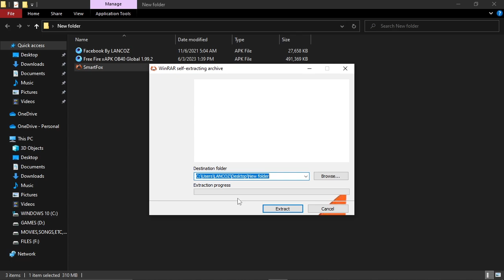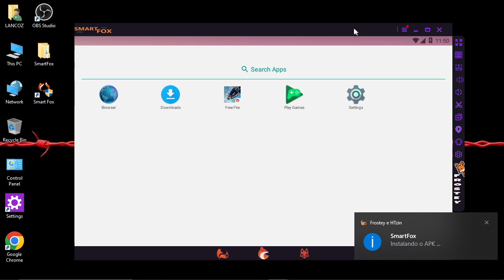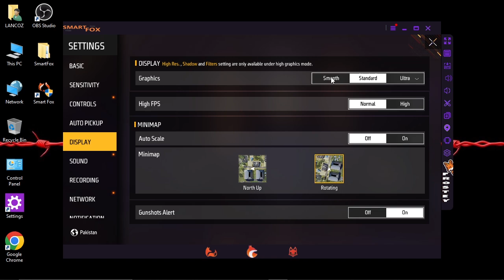SmartFox Emulator For Free Fire | Best Low End PC Emulator For Free Fire OB40 😍 1GB Ram No GPU 2023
SmartFox Emulator For Free Fire Low End PC | Best Emulator For Free Fire OB40 😍 1GB Ram No GPU 2023

lancoz
free fire
smartfox
emulator
low end pc
smartfox emulator for low end pc
smartfox emulator for low end pc free fire
smartfox emulator for free fire low end pc
low end pc emulator for free fire
smartfox 1gb ram emulator
emulator for 1gb ram pc
smartfox emulator for free fire 1gb ram pc
best emulator for free fire 1gb ram pc
best emulator for free fire low end pc without graphics card
smartfox emulator for low end pc without graphics card
best emulator for free fire low end pc ob40